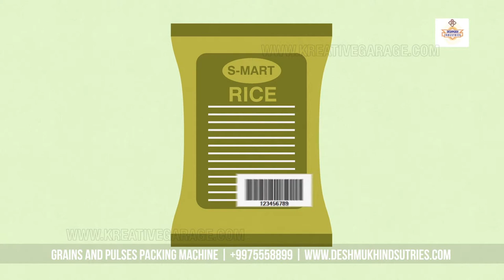Explainer video for Deshmukh Industries | Kreative Garage Studios | Mumbai, India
3D Architectural Walkthrough and Views
2D Animation
3D Animation
Digital Marketing- SEO, SEM and SMM
Print Ads
Graphic Designing
Website Designing & Development
360* Interactive Visualization
Content Development